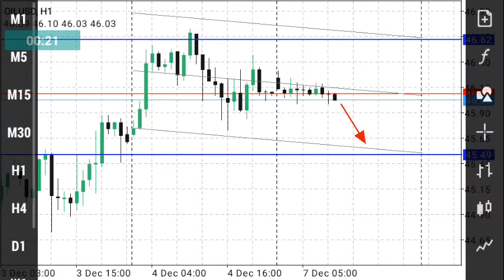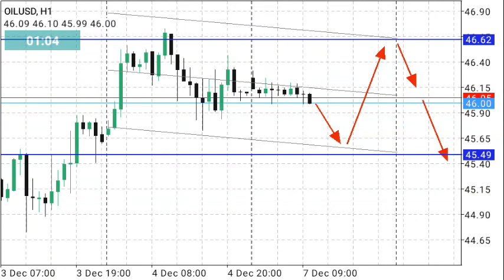WTI Oil Intraday Analysis for Decembet 7, 2020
Bullish correction & don again.
Sell on USD Seasion.